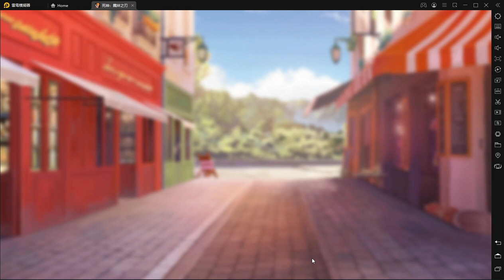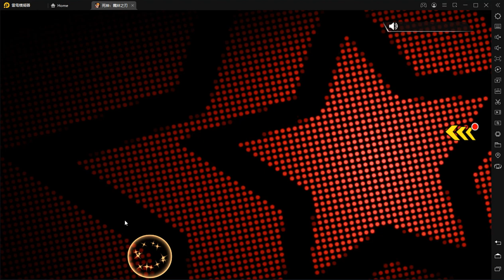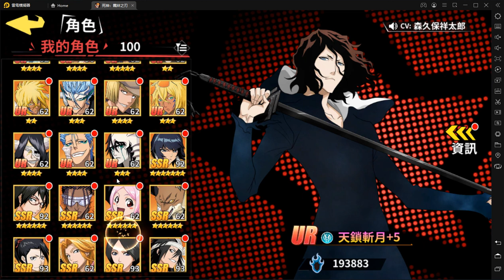死神-羈絆之刃 情人節巧克力1000抽 達成